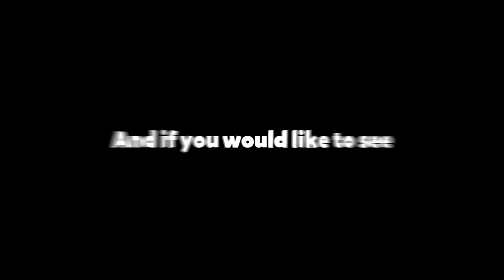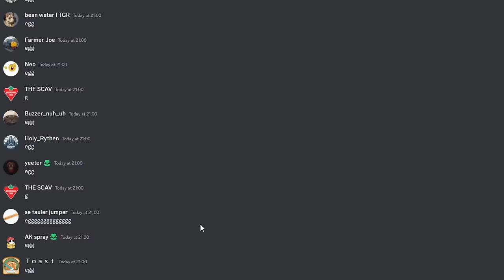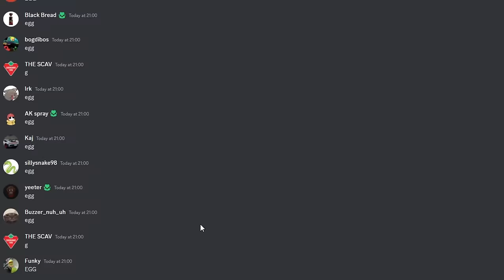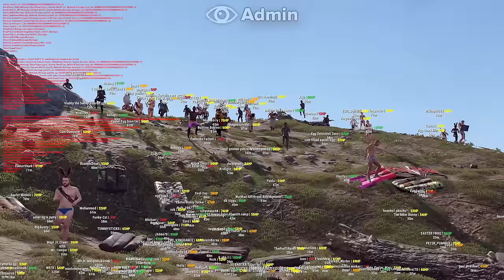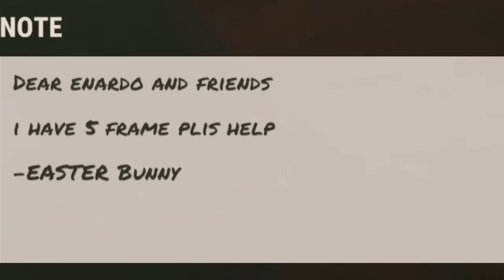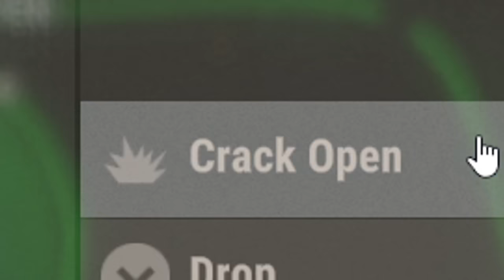I zerged the Easter Event in Rust... (Zerg 2024)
So every year rust has an easter update, in this update an easter event happens every 2 in game days, allowing you to collect eggs and then upgrade them into bronze, silver and gold eggs. The gold eggs giving you a chance at getting Rockets, Grenade Launchers and even an M249 .So I decided what better way to celebrate easter than to call my zerg and force them to give me all their eggs and  if you would like to see more zergs like this, then like, comment and subscribe...

Skoid
AJ
William Shakespeare